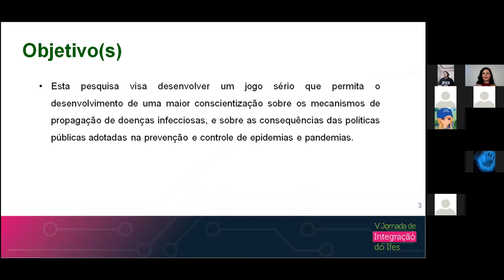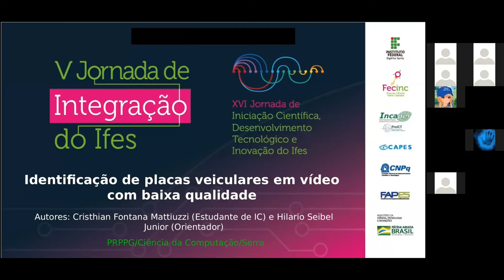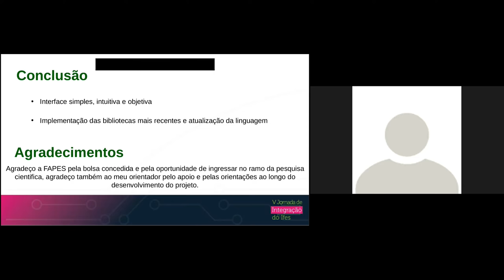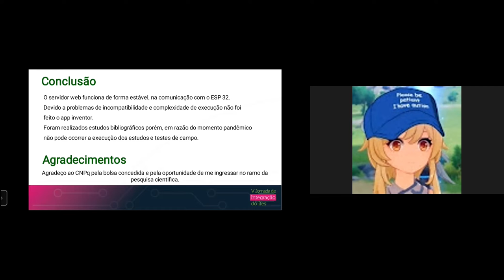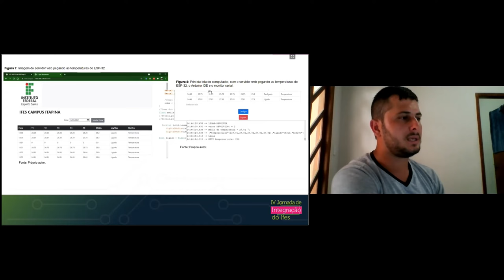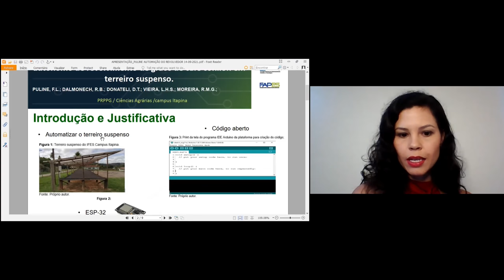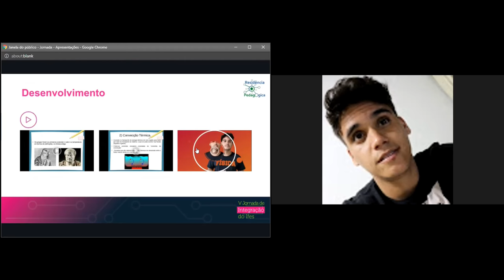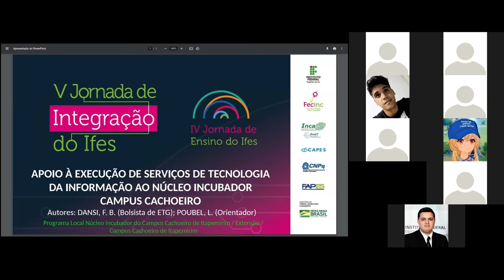Sessões de Apresentação de Trabalhos - PROEX PRPPG 1 Exatas e da Terra. Dia 2 - Manhã.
Não localizado na programação.